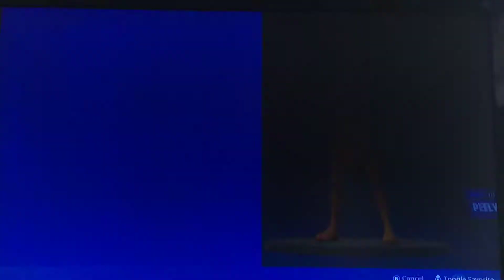Playing Fortnite With My Friend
In today I entertain you with rage me being trash and my friend